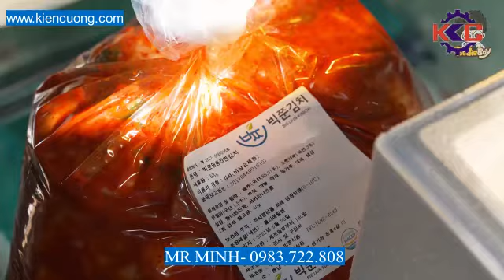DÂY CHUYỀN SẢN XUẤT KIM CHI HÀN QUỐC ĐỒNG BỘ.2022